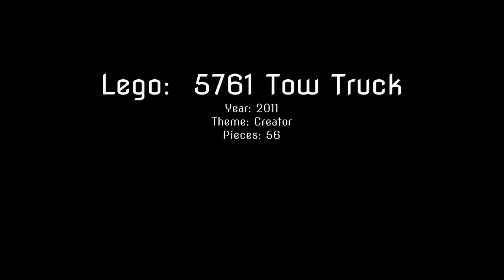LEGO® - Speed Build – 5761 – Tow Truck – review - speedbuild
Which set do you want to see next?
Welches Set möchtet ihr als nächstes sehen?

🤑🤑🤑 Hier kannst du Lego bestellen

Pieces (Teile): 56
Ages (Altersempfehlung): 6-12
Discription / Anleitung:
• 3 models in 1: Rebuilds into an off-roader or tow truck
• Unique articulated steering action and detailed engine
• Raising/lowering bucket
• Comes in a handy reusable storage case
• 57 elements

🔥Our technology🔥 (Unsere Technik) 🔥
✨ Camera ( Kamera)
✨ Lightning (Beleuchtung)

With further technical questions simply in the comments write. 😁
Habt ihr weitere Technikfragen schreibt es in die Kommentare.  😁